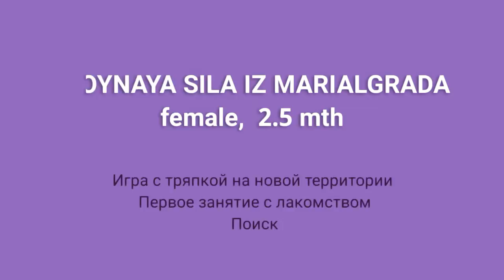UBOYNAYA SILA IZ MARIALGRADA, 2.5 мес